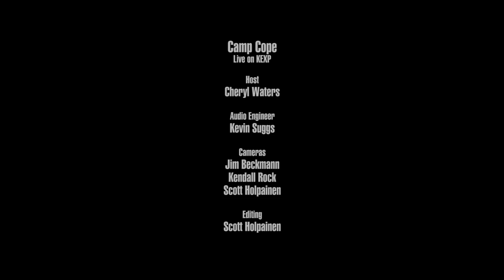Camp Cope - Full Performance (Live on KEXP)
presents Camp Cope performing live in the KEXP studio. Recorded July 2, 2018.

Songs:
UFO Lighter
How to Socialise & Make Friends
The Face of God
The Opener

Host: Cheryl Waters
Audio Engineer: Kevin Suggs
Cameras: Jim Beckmann, Scott Holpainen & Kendall Rock
Editor: Scott Holpainen